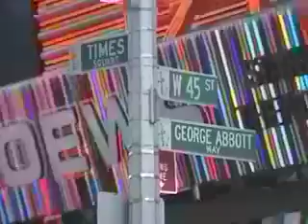Hammered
this is a lazybas films productions all filming and editing done by; jay roc
in the lazybas productions studios
hammered written produced and perform by'; jay roc
all copy rights reserved by o.b.tacts ent.